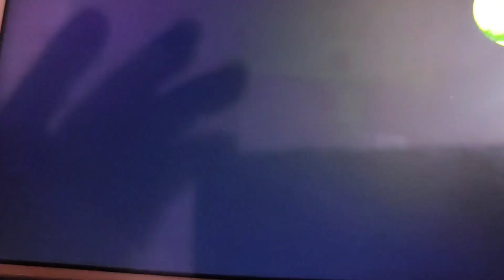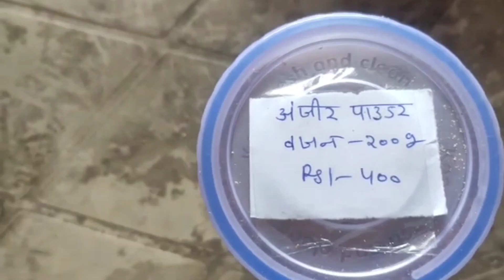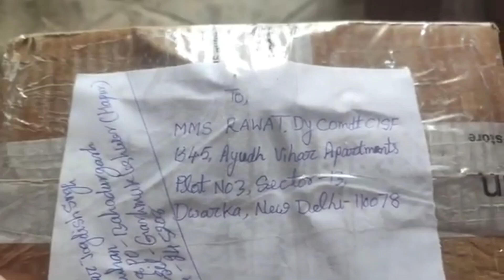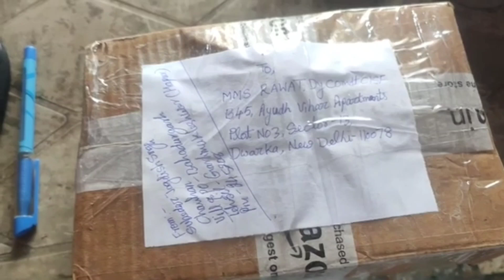अंजीर दाना (अंजीर पाउडर) की संपूर्ण प्रॉसेसिंग#fig farming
Welcome to all viewers and subscribers to join our utube channel Farming Mitra.
अस्वीकरण : Farming Mitra यूट्यूब चैनल इस वीडियो को दिखाने के बाद आपको उत्पाद या विचार खरीदने के लिए मजबूर नहीं कर रहा है। साक्षात्कार का पालन करना या न करना आपकी पसंद है। Farming Mitra चैनल किसी भी प्रकार के नुकसान या धोखाधड़ी के लिए जिम्मेदार नहीं है। हमारा मकसद अपने किसानों को अधिक से अधिक नई और नई जानकारी प्रदान कराना है, इसलिए हम अपनी तरफ से पूरी कोशिश करते रहते हैं। Farming Mitra Team की ओर से चैनल के सभी दर्शकों को हार्दिक शुभकामनाएं।
videos.
Videos type
Natural farming
Poultry farming
Mushroom farming
Pig farming
Fish farming
Goat farming
Fig farming
Machinery of Agriculture.
Desi jadi butiyan aur upchar
Category : Farming